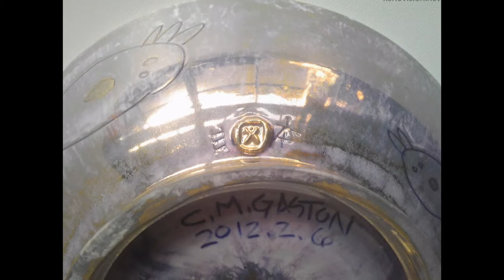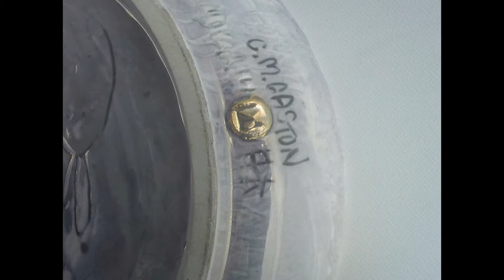Genki Gamma Series - xenovision ceramics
xenovision - Christopher M. Gaston - Made in Japan